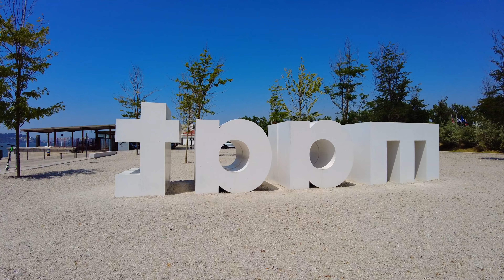MAAT Lisbon Walking Tour, Lisbon Portugal, Tejo Lisbon 4K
This architectural Zen Walk takes in the iconic MAAT building, one of Lisbon’s more recent museums.  The impressive wave-inspired edifice is home to Lisbon’s Museum of Art, Architecture and Technology (Museu de Arte, Tecnologia e Arquitectura), designed by London-based studio AL_A (Amanda Levete Architects). Benefiting from a spectacular location by the Tejo River, this museum was launched in 2016 by EDP (the Portuguese energy company), and is part of the Museu da Eletricidade (Electricity Museum), owned by the Fundação EDP.

Our walk begins at the top of the MAAT Museum and go down towards the Tejo River, where reflections of MAAT’s brilliant white tiles dance on the waterfront.  Listen carefully to hear the sound of the water reflected in MAAT’s curved, wave-like frontage.  For a fully immersive experience, be sure to use stereo headphones ;)

WALK INFO
► Date: 14/06/2021
► Time: 12h00
Fully shot in 4K Ultra HD at 60fps
Recorded in 3D Audio - use your 🎧  to fully enjoy it.  Tejo Lisbon.

► Camera: DJI Pocket 2 with Wide-Angle Lens
► Microphone: Sennheiser Ambeo Smart Headset
► Computer: iMac 24'' Apple M1, 16Gb RAM - 2021